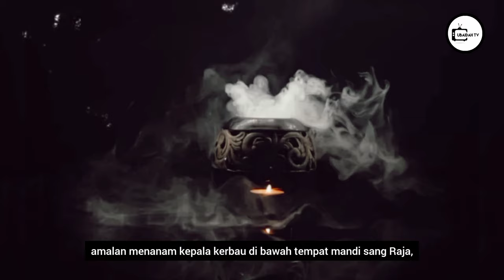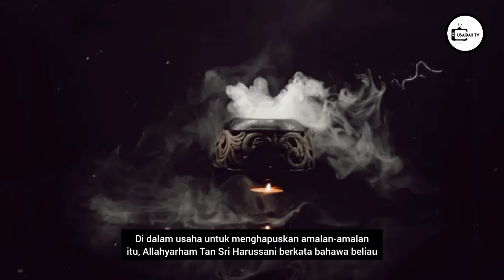Mufti Diganggu Jin, Akhirnya Amalan Tabal Jin Di Istana Perak Dihapuskan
Rujukan: “Dia Akan Jadi Mufti” Memoir Tan Sri Harussani Zakaria